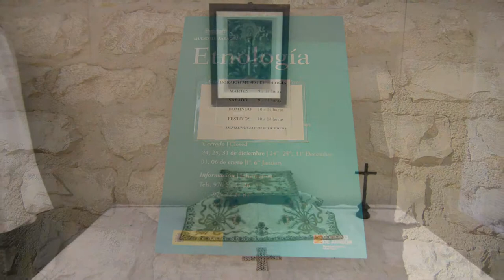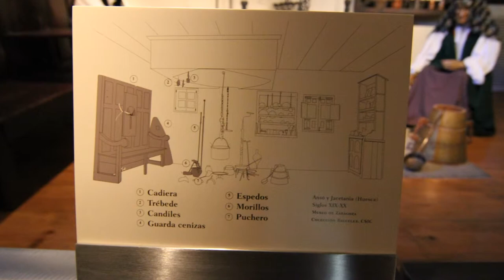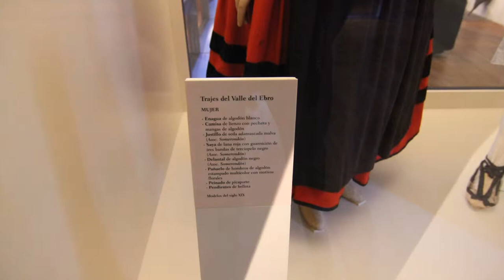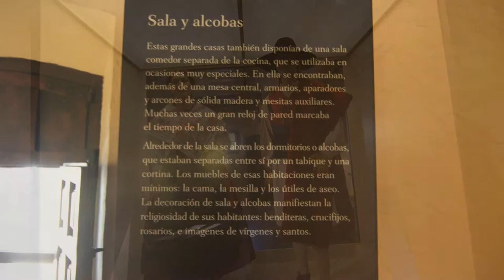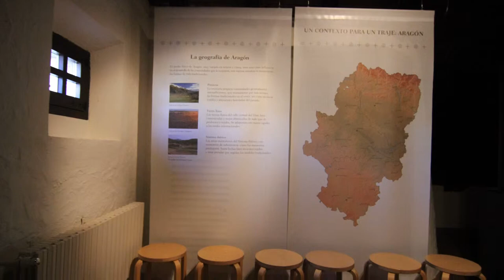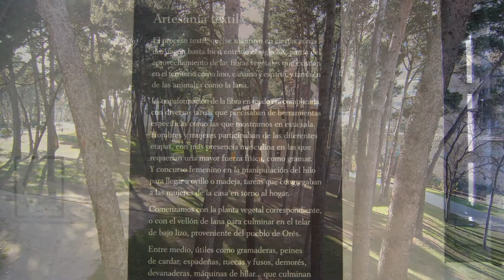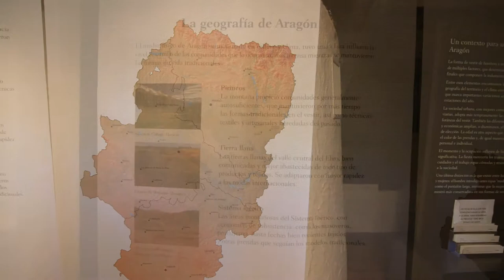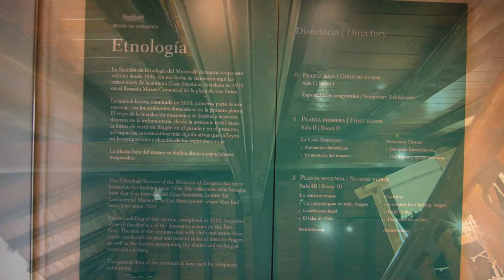Museo Etnológico en el parque José Antonio Labordeta en Zaragoza